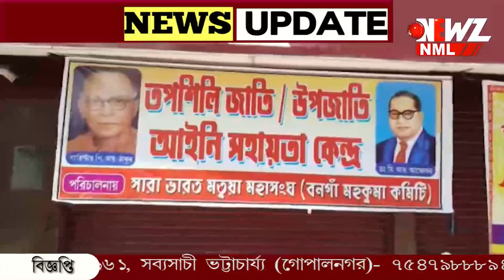বনগাঁয় নকল এস সি কার্ড বাতিলের জোরালো দাবী আম্বেদকরের জন্মদিনে।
নকল এস সি কার্ড বাতিলের জোরালো দাবী আম্বেদকরের জন্মদিনে। বনগাঁ এলাকার পিছিয়ে পড়া মানুষদের আইনি সহায়তা দেওয়ার ব্যবস্থা চালু করা হয় এদিন।